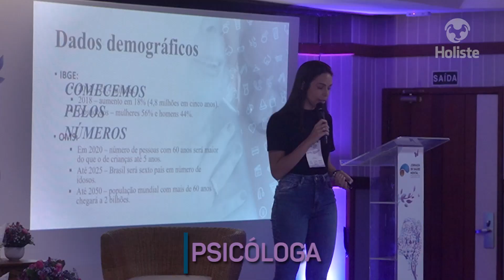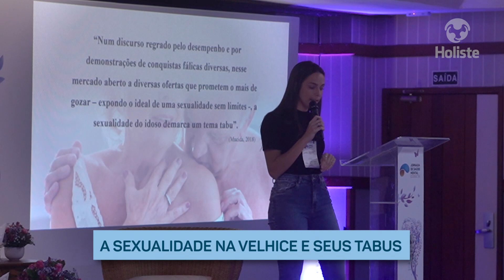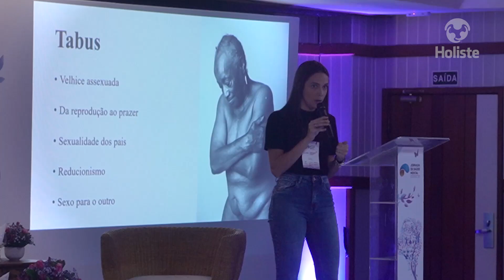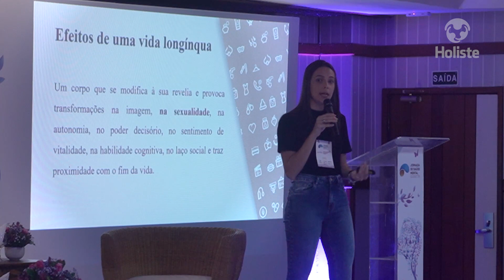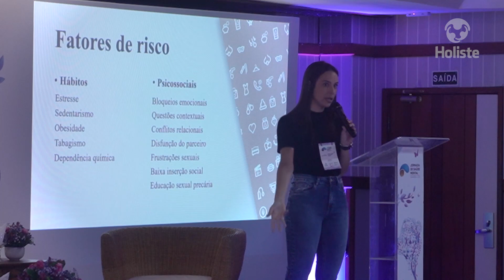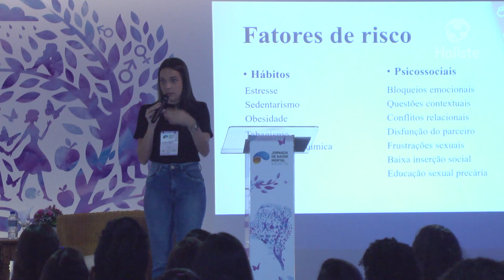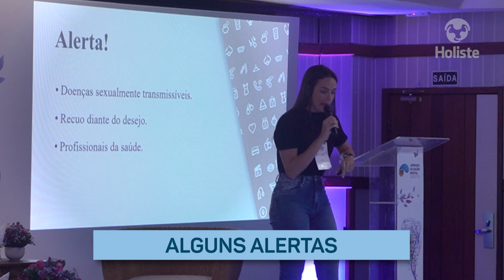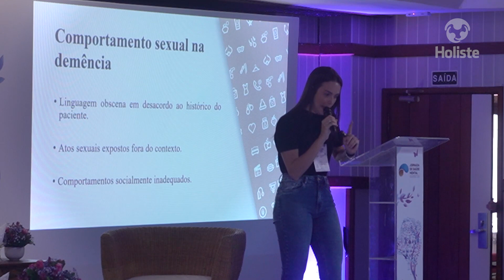SEXUALIDADE NA TERCEIRA IDADE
Na segunda edição da Jornada de Saúde Mental da Holiste, a psicóloga Raíssa Silveira falou sobre o tema “Sexualidade na Terceira idade”.